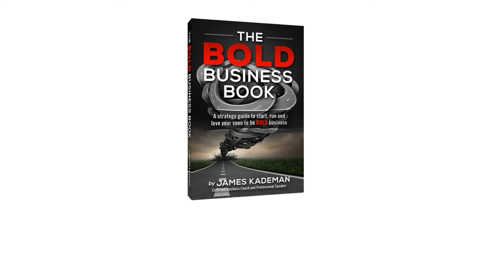Physical Therapy Business | Michael Silva | Authentic Business Adventures Podcast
On Preparing For an Exit: "I pulled myself out. I was the least revenue generating team member out of my whole team at the time when I sold, so I wouldn't be handcuffed to the business."

What if I told you a $195 physical therapy session might only be reimbursed at $59? In this episode, we sit down with business coach Michael J. Silva, who specializes in guiding physical therapists through the tricky terrain of insurance contracts and pricing. Michael breaks down how insurance companies dictate pricing for physical therapy services, leaving therapists with little say in how much they actually get paid. Using a simple yet powerful analogy about selling a cup of iced coffee, Michael illustrates the struggle between what a service is worth and what insurance will allow.

But it's more than just numbers—this conversation digs deep into the effects this has on the quality of care, the business side of physical therapy, and the uphill battle many clinics face to stay profitable. From the frustrations of dealing with paperwork and low reimbursements to finding ways to offer preventative care despite insurance limitations, this episode uncovers the real costs that come with delivering healthcare.

Whether you're a physical therapist, a business owner, or simply interested in the inner workings of the healthcare system, this episode is packed with insights you won’t want to miss. Plus, hear how Michael successfully built and sold his practice, and how he now coaches other therapists to grow their businesses, avoid burnout, and navigate the insurance maze.

Join us as we explore the highs and lows of physical therapy practices, with tips on how to thrive in a system that often feels like it's stacked against you.